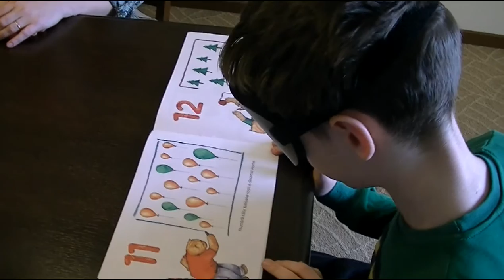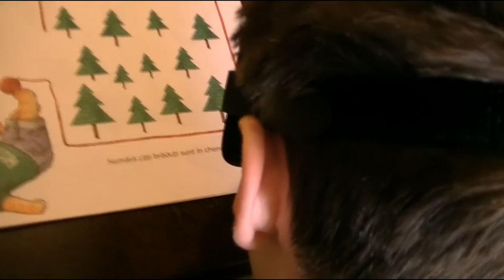Dragos 12 ani dupa cursul de Vedere Intuitiva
Canalul Vedere Intuitiva - Romania, Va pune la dispozitie materiale exclusive despre: conceptul de Bionet si directiile sale.
Noi dezvoltam acest concept prin doua directii de baza: Scoala de Bionet si tehnologii de ultima ora TransLighters si dispozitive de diagnosticare a sistemului nostru energo-informational (Camera GDV, Bio Well).
Una din directiile Scolii de Bionet: Vedere Intuitiva - dezvoltarea intuitiei.
Vederea Intuitiva - este dezvoltarea abilității, ce ne este data din naștere, perceptia multilaterală a lumii, atat vizibile cat și invizibile. Lumea din jurul nostru este frumoasa, cu multiple fațete, fascinantă și multilaterală. Și fiecare dintre noi suntem o parte integrantă a acestei lumi. Prin cunoașterea propriilor capacități, în mod automat ne vom crea o viata mai fericită, mai bogata, mai distractiva! Și acestea sunt doar câteva dintre darurile pe care le poate oferi Viziunea Intuitivă.